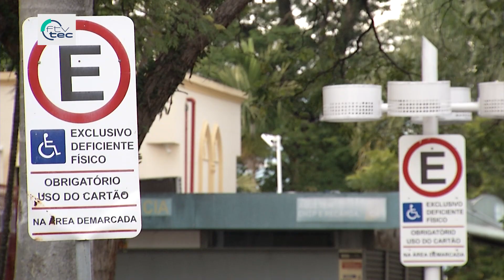Jundiaí autoriza vagas estacionamento especiais para espectro autismo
VAGAS ESPECIAIS 🚙 Novo decreto da Prefeitura de Jundiaí, autoriza utilização de vagas de estacionamento especial por pessoas com espectro autismo.